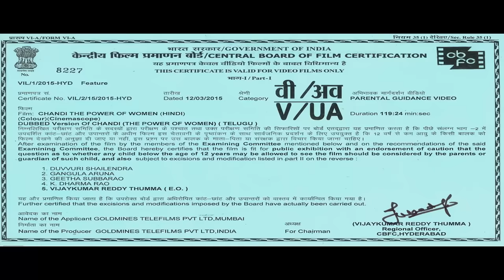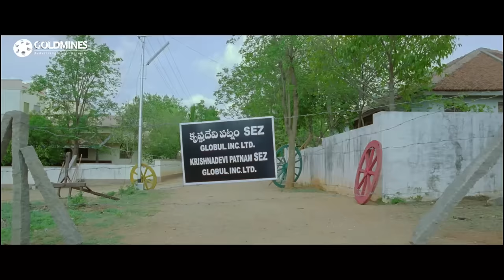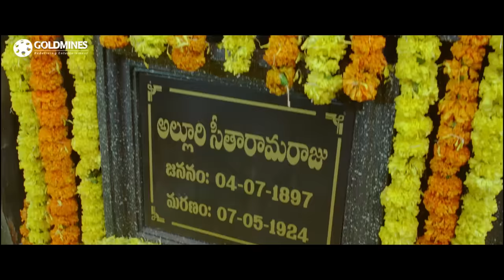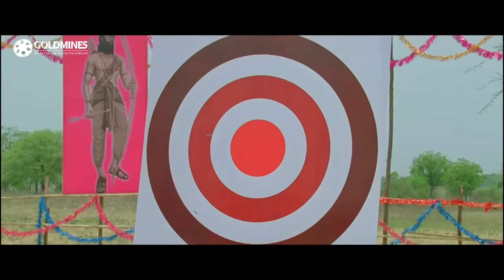Chandi (Chandee) Hindi Dubbed Full Movie | Priyamani, Krishnam Raju, Sarathkumar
Movie :- Chandi (Chandee)
Starcast :- Priyamani, Krishnam Raju, Sarathkumar, Vinod Kumar, Nagendra Babu
Directed By :- V. Samudra